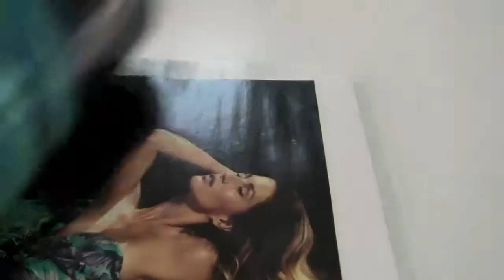CSM Short Course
Quick video I threw together for my CSM Short Course 'Introduction to Fashion Journalism'.